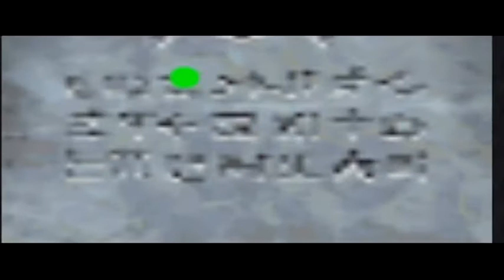LNLP 5| The Legend of Zelda: Majora's Mask E30 Captain, Sir!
In this episode I fail around clock town and find out I can't do what I wanted too but in the end we move on to something else and collect a few masks.